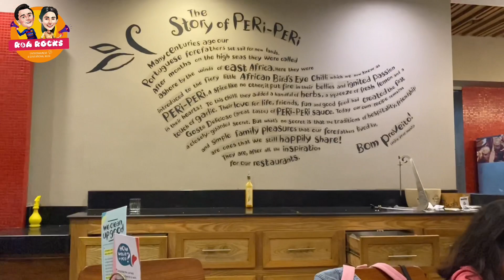Nando’s Gulberg | Peri Peri Chicken | R and A Rocks | Food vlog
It’s time to be happy over yet? Not yet.
Because we bring to you our exciting, full of fun and creative venture. Making your homebound life a lot less boring.
From simple tips to the smarter tricks. From book reviews to reading series and some daily vlogs- we have everything in bag for you.
R and A Rocks- A ride into the world of innovation, artistry,creativity
Thankyou for watching our video! Keep sharing and watching our videos! Do share your views and thoughts in comments.